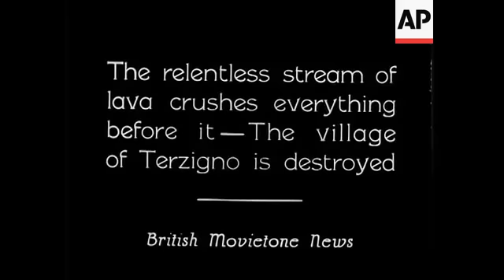Remarkable footage of Mount Vesuvius erupting - 1929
Remarkable footage for 1929, of Mount Vesuvius erupting.  Title proclaims "First pictures in sound of boiling lava within a crater of a Volcano."

Close shots of the top of the volcano with the steam erupting from same. Lava crushes everything. The village of Terzigno is destroyed. Panning shot of the village and people rushing about before wall collapses in front of the lava. Various other buildings collapse before same.